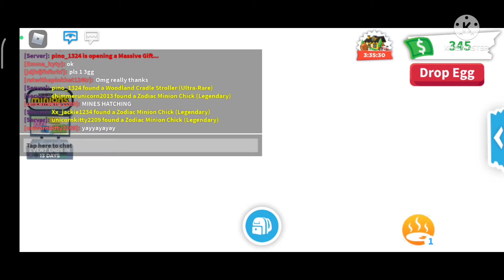new Adopt me update Rodbox